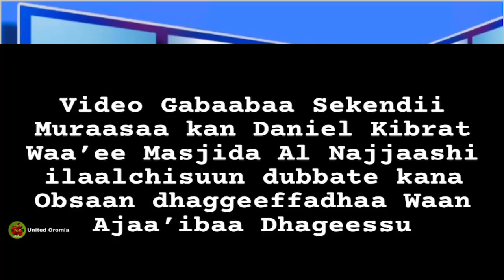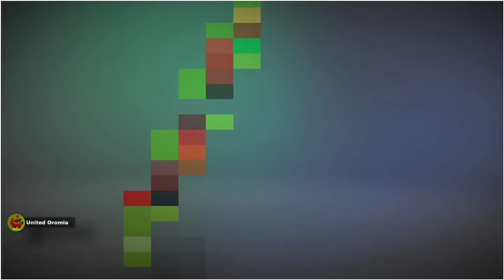Ibsa Waa’ee Jawarfaa Bahee fi Masjida Al Najjaashii Maalif Barbadeessan?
Kominikeeshiniin Mirga Namooma Ethiopia Ibsa Baasen Yakkarraa Walaba Tahuu Obbo Jawar Mohammedfaa fi Dubbii Masjida Al Najjaashii Kan Balleessanirratti Qophii qabannee dhufne